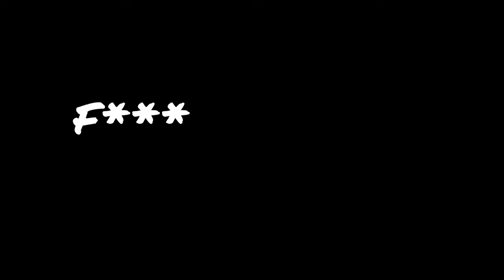Ich Habe den Coop-Modus von 7 vs Wild Staffel 3 Getestet!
Zusammen mit meinem Bruder habe ich mich für einige Tage in die Wildnis gewagt, um herauszufinden, wie hart ein Survival in der Wildnis wirklich ist. Bei 7 vs Wild Staffel 3, müssen 7 Teams mit jeweils 2 Teilnehmern 14 Tage lang in der freien Wildbahn überleben. Da ich noch ein Outdoor Anfänger bin, haben wir das ganze ein wenig einfacher gestaltet, als bei 7 vs Wild Staffel 3.
Wie haben wir es geschafft an Wasser zu kommen, wie haben wir unser Shelter aufgebaut und wie haben wir uns vor Kälte und wilden Tieren geschützt?